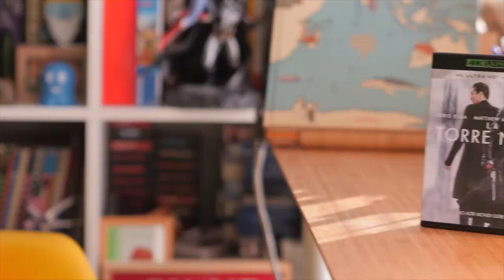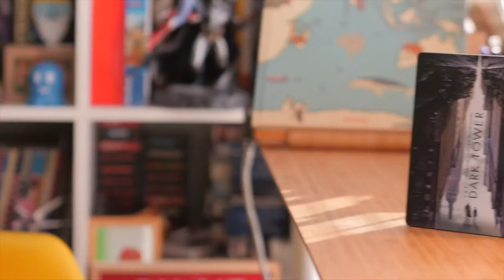La Torre Nera: versioni Home Video DVD, Blu-Ray e Blu-Ray 4K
Torna NeverEndingMovie con Roby​ che ci presenta la versione home video de La Torre Nera, disponibile in DVD, Blu-Ray e Blu-Ray 4K.